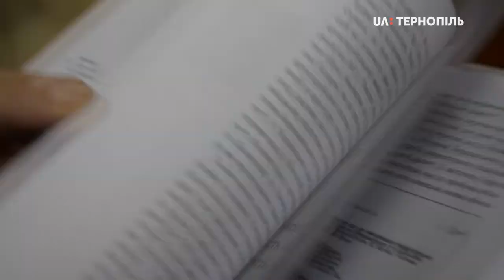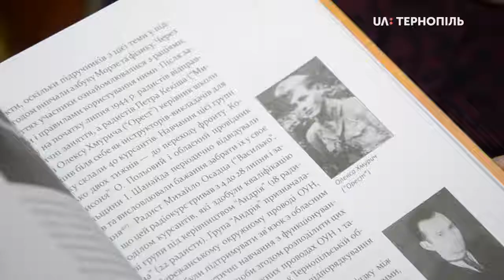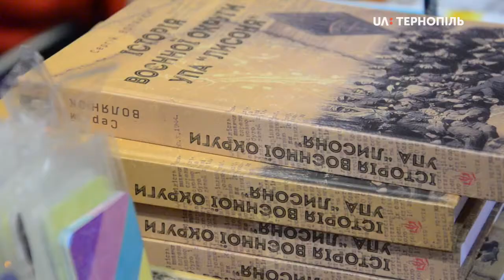Книжка «Історія воєнної округи УПА «Лисоня»